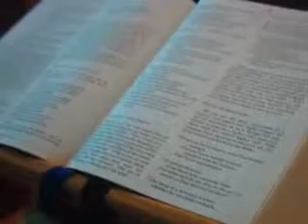"For to me,to live is CHRIST ! "...10/17/11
John 3:16,14:1...Philipians 1:21-23...Psalm 23:4..BY:ERVIN